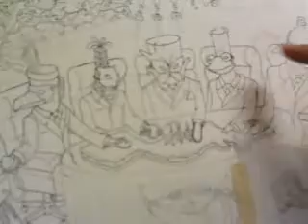Beehive Collective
OMG.. you all need to see this.. all about giant corps and 'greenfacing' the truth in hand created giant posters Michais Maine smiles and giggles tour across North America with Gypsy Mermaid